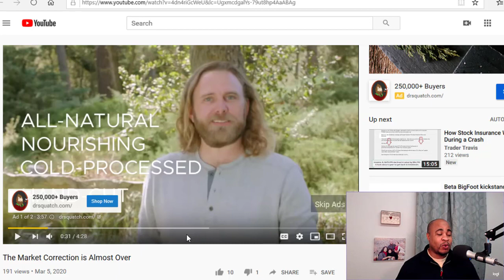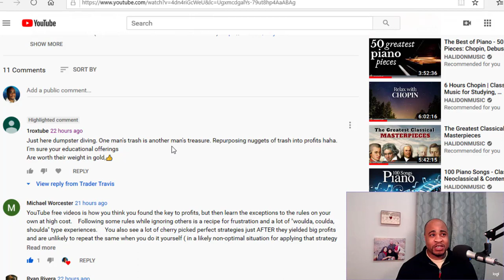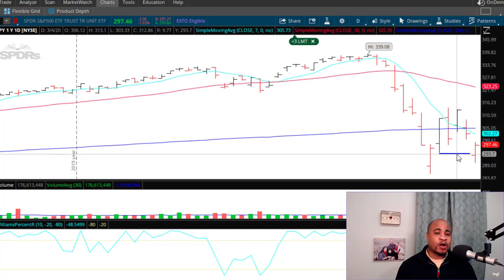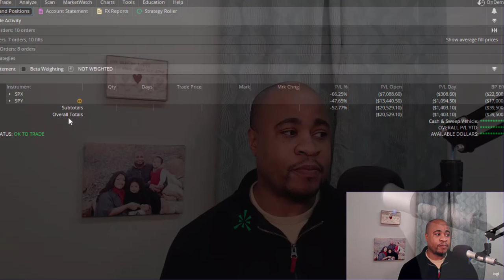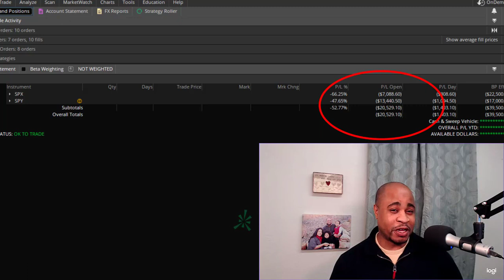The Last Market Update For Awhile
And my Options Trading Made Simple Book

Other resources…